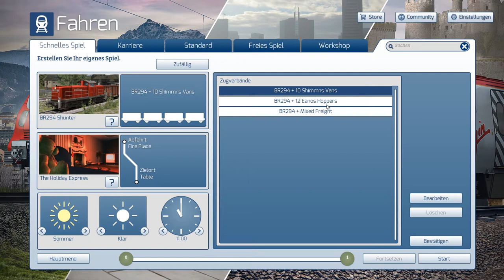Train Simulator The Holiday Express B294 + Mixed Freight